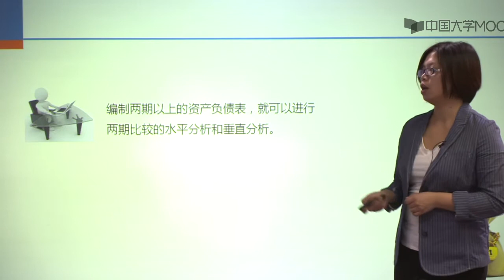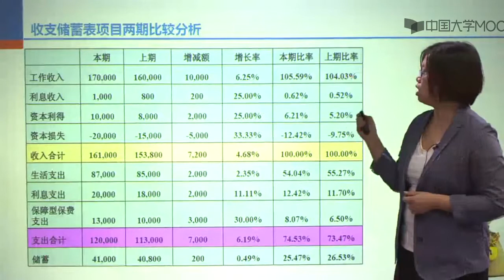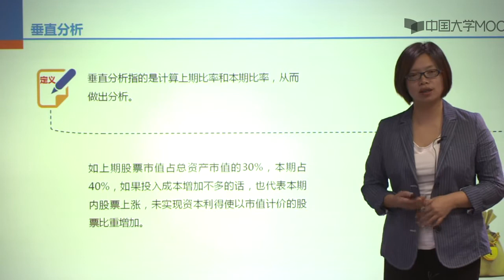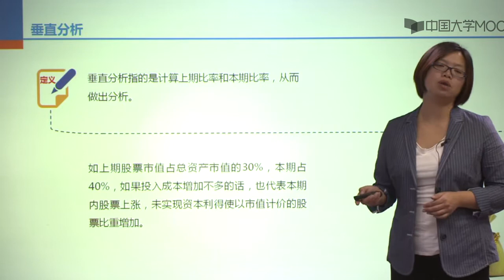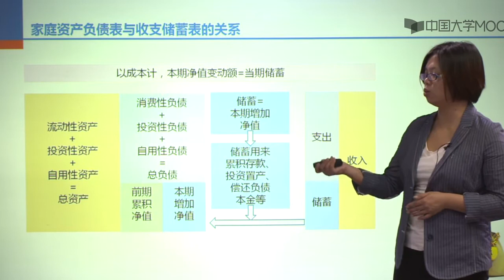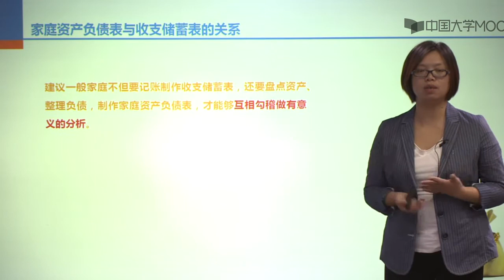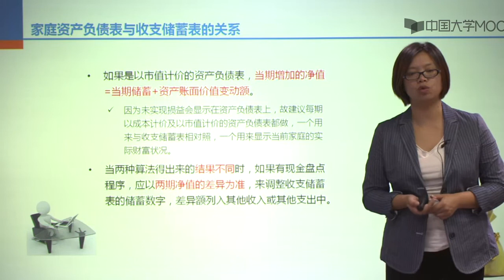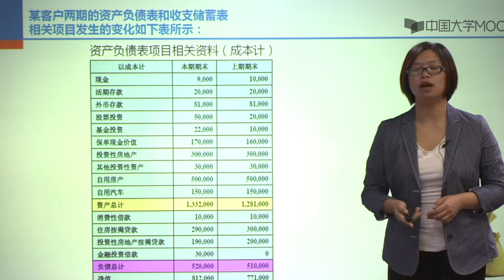家庭理财 家庭财务报表编制与分析 家庭现金流量表的编制与分析EP23